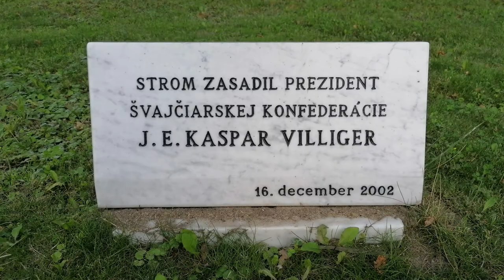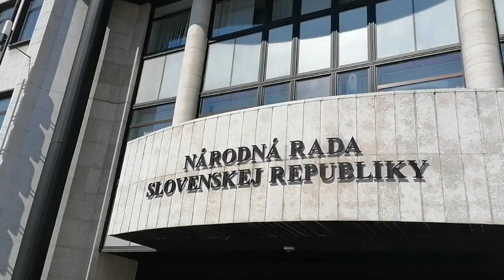Bratislava the capital city of 🇸🇰 SLOVAKIA | Братислава Словакия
Bratislava - historically Pressburg and Pozsony is the capital of the Slovak Republic and, ist the country's largest city. Bratislava is in southwestern Slovakia on both banks of the Danube River. Bordering Austria and Hungary, it is the only national capital that borders two independent countries. It and Vienna are also two of Europe's closest national capitals, at less than 60 kilometers apart.

The history of the city, long known by the German name Pressburg and by the Hungarian Pozsony, has been strongly influenced by people of different nations, namely by Austrians, Czechs, Germans, Hungarians, and Slovaks.

Exploring the lovely city of Bratislava, the capital of Slovakia.